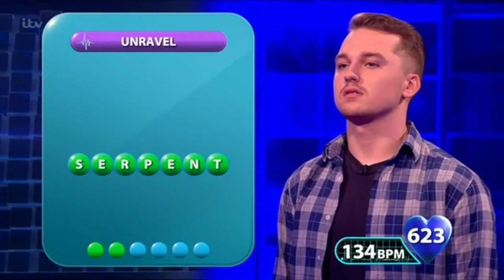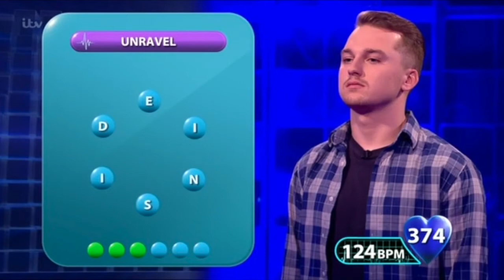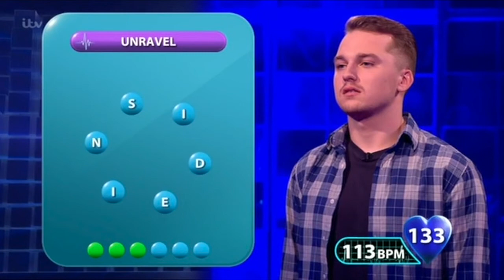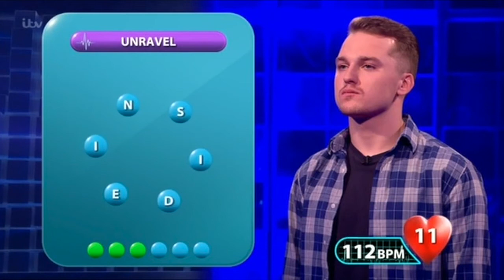1000 Heartbeats - All Wound Up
So, "limerick" has happened again.